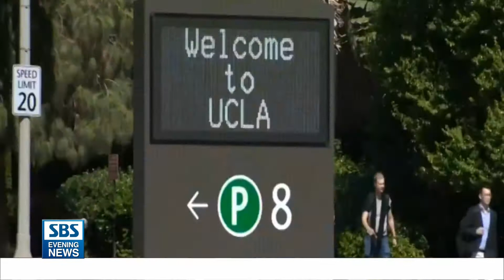UCLA 사교클럽서 또 성폭력..용의자 공개 수배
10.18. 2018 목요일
매년 이맘때, 사교클럽 관련 사건사고는 이어지고 있습니다.